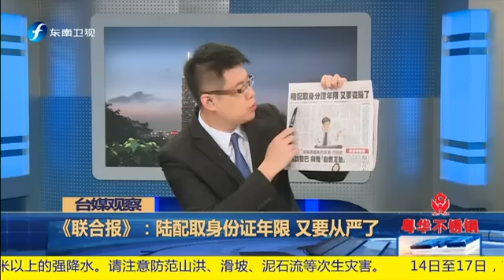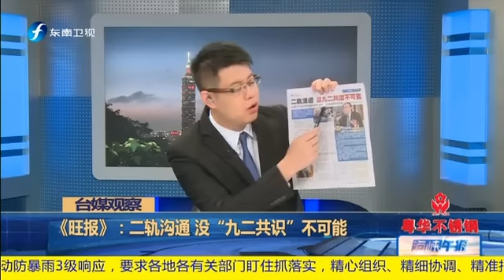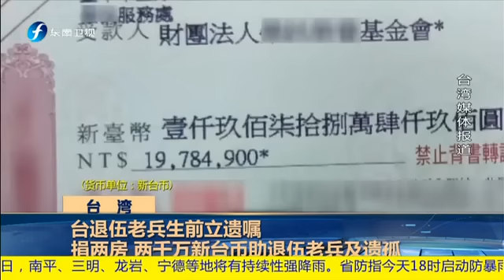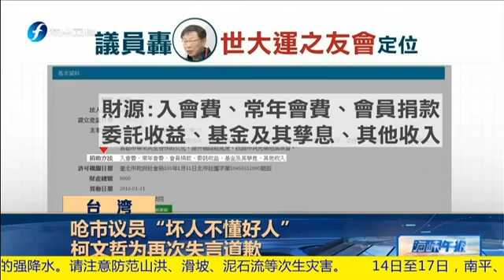20160615 海峡午报 林全“慰安妇自愿说”被批是站在殖民者的位置